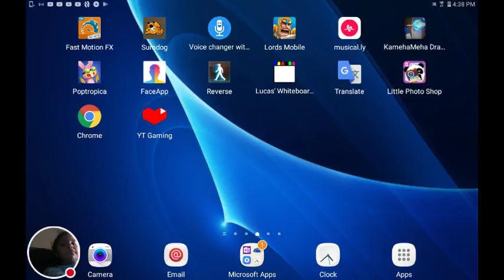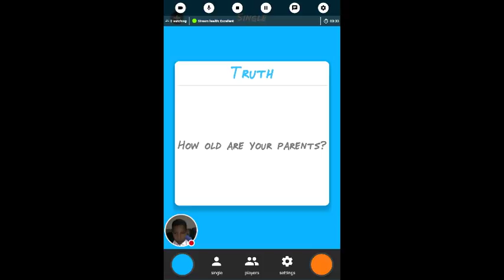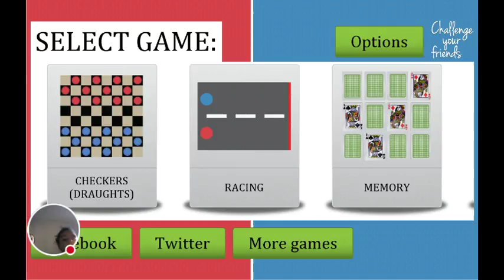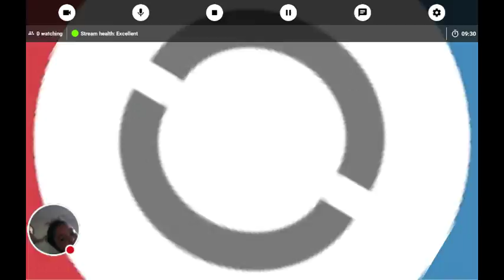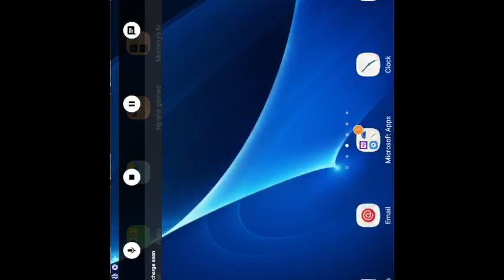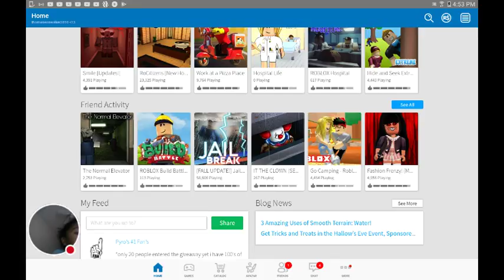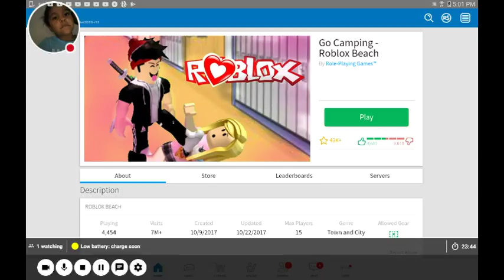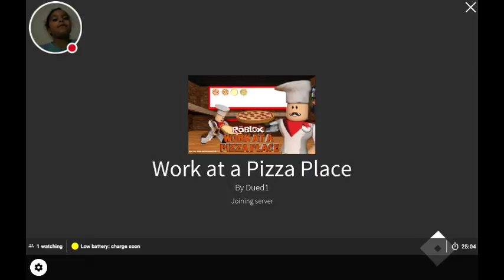My ROBLOX Stream